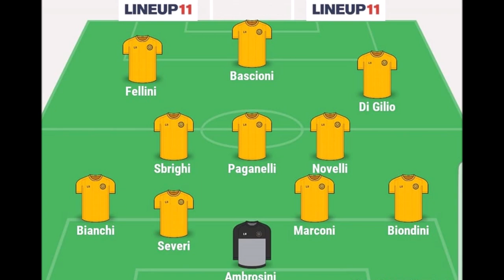Lentigione-Savignanese 0-3 juniores By Rino Di Gilio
campionato nazionale juniores girone E
sesta giornata di ritorno
Sorbolo (Pr) sabato 08/02/2020